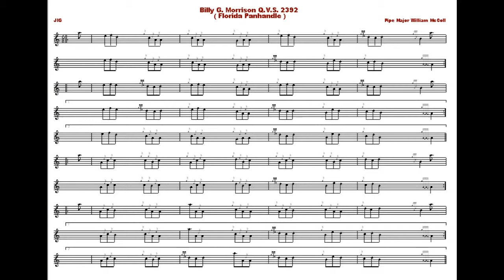Billy G Morrison